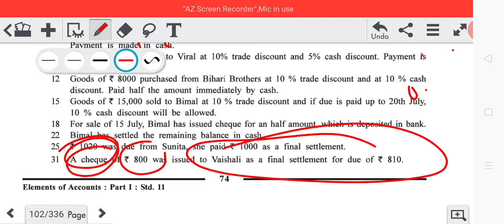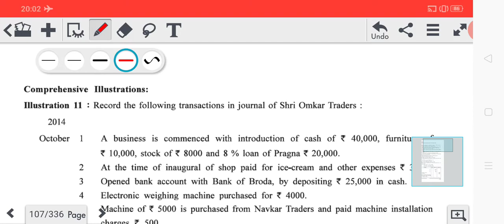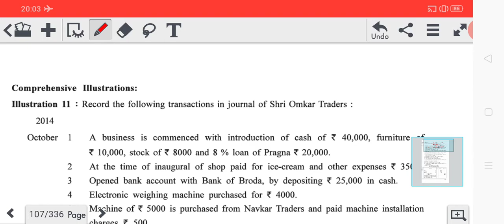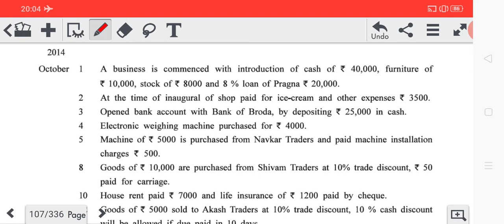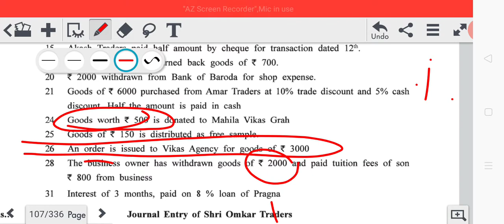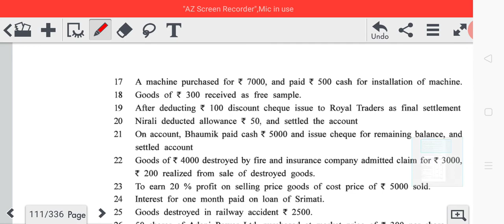GSEB | Class 11 Commerce | Accounts | Journal